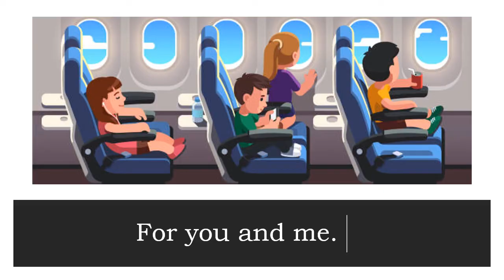बाल गीत | Pilot Rhyme | Nursery Rhymes